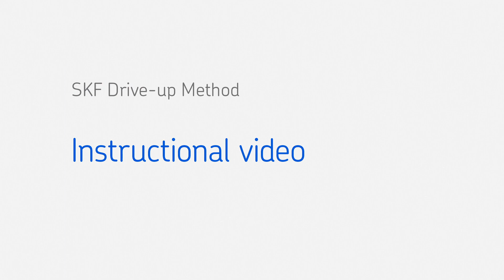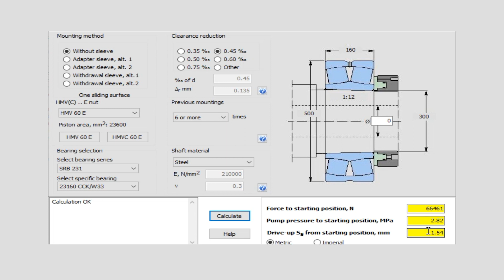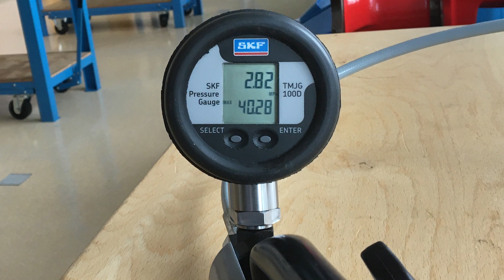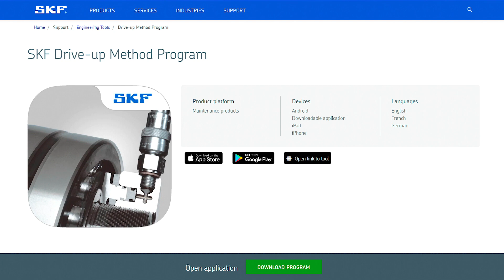SKF Drive up Method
Watch this instructional video showing the method in practice and how to do the necessary calculations using the SKF Drive-up method program.